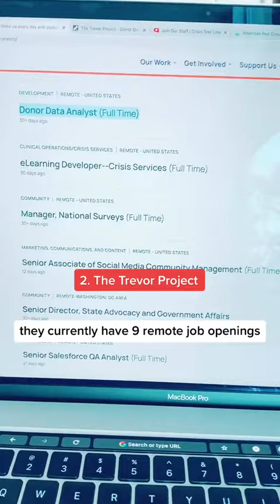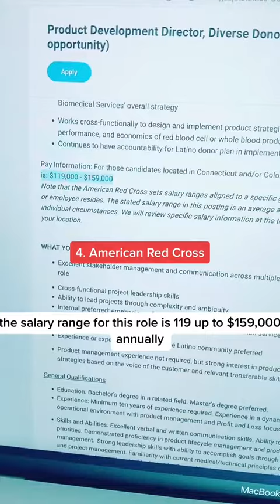High Paying Work From Home Non Profit Jobs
If you're searching for remote jobs in the non-profit sector, here are some companies you can explore. Sign up at The Work at Home Woman for more work-from-home job leads!